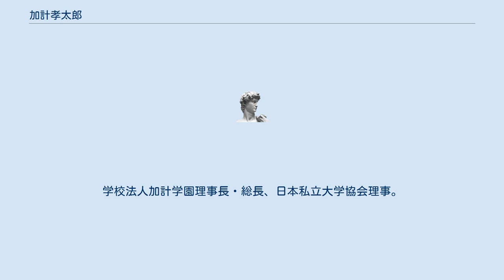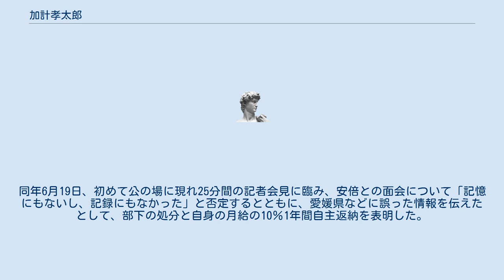加計孝太郎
加計 孝太郎（かけ こうたろう、1951年7月2日 - ）は、日本の教育者。
加計 晃太郎（かけ こうたろう）とも表記される。
学校法人加計学園理事長・総長、日本私立大学協会理事。
 学校法人加計学園の理事長、および、総長を務めている。
また、広島加計学園の学園長や、フィンドレー大学の理事も兼任している。
そのほか、日本私立大学協会の理事、岡山県国際交流協会の理事、岡山県郷土文化財団の理事、岡山県日中教育交流協議会の参与など、教育・文化関連の各団体にて役職を務めている。
さらに、特定非営利活動法人「日本・ミャンマー医療人育成支援協会」では顧問を務め、岡山北ゴルフ倶楽部では理事を務める。
公益財団法人マルセンスポーツ・文化振興財団理事。
教科書改善の会賛同者。
 広島県出身。
立教大学文学部卒業。
カリフォルニア州立大学ロングビーチ校（州立大を構成する多数の校舎の一つ）に語学留学。
語学留学中にアメリカで安倍晋三と知り合い、以来、交友がある。
2001年、父親の跡を継いで加計学園理事長に就任。
拡大路線を展開し、西日本有数の学校法人グループを築き上げていった。
 2017年3月、岡山理科大学獣医学部新設をめぐる一連の疑惑（加計学園問題）が持ち上がり、学園理事長として注目され始めた。
2018年5月21日、「腹心の友」といわれる内閣総理大臣安倍晋三と2015年2月25日に面会したことなどを記録した愛媛県職員作成の文書が参議院に提出され、安倍による国会答弁との矛盾が問題となった。
同年6月19日、初めて公の場に現れ25分間の記者会見に臨み、安倍との面会について「記憶にもないし、記録にもなかった」と否定するとともに、愛媛県などに誤った情報を伝えたとして、部下の処分と自身の月給の10％1年間自主返納を表明した。